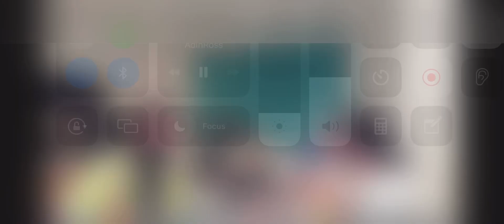ski mask previews song (heat)